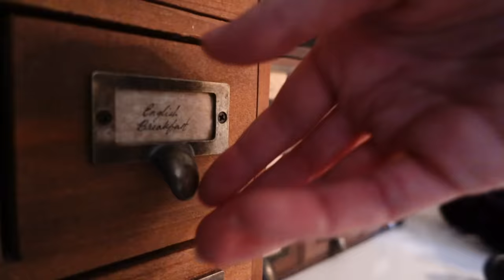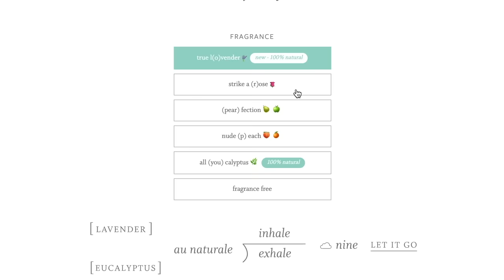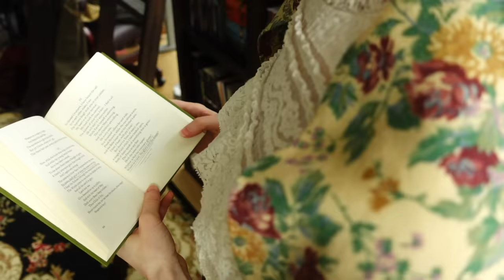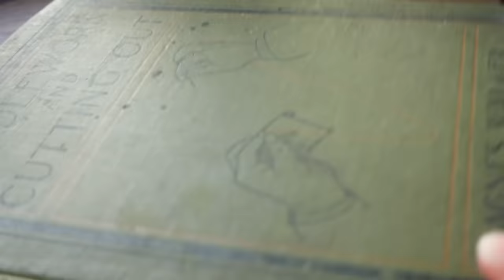My Victorian/Witchy/Dark Academia Wardrobe | Fighting Fast Fashion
The kiltmakers sadly aren't online :(

[2] Not to mention, Piñatex (pineapple leather) is still coated in polyurethane (plastic) and is not biodegradable.
Official statement from the American Society of Animal Science on sheep welfare re: shearing
RSPCA on why shearing is necessary, as well as the potential dangers in mass-production shearing, advances in sheep safety, and basically why it is important to support small/independent shepherds

Want to get started with hand sewing?
🕯Check out my Skillshare original course, “Hand Sewing Basics: Working Wonders with Fabric, Needle & Thread”.